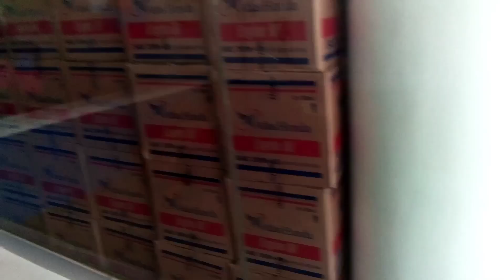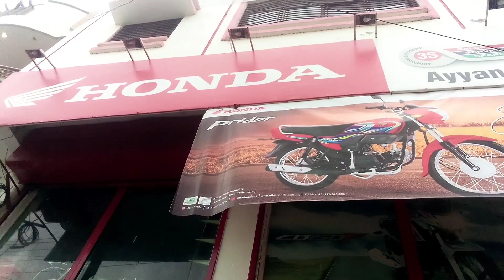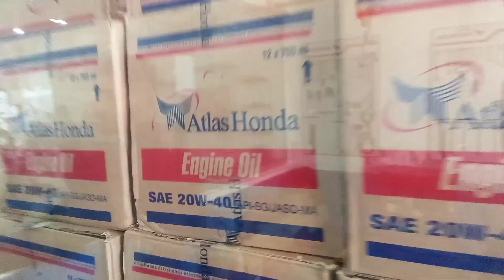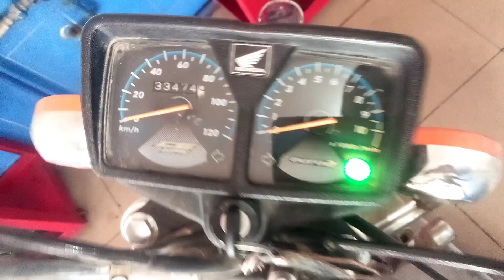Apne back ki sarwis karwane ki liye HONDA Shop pe